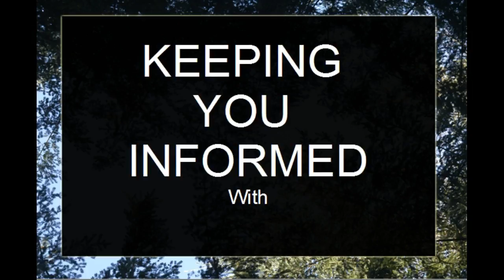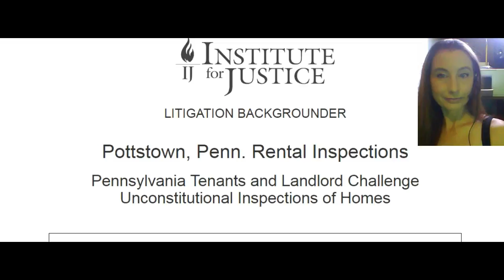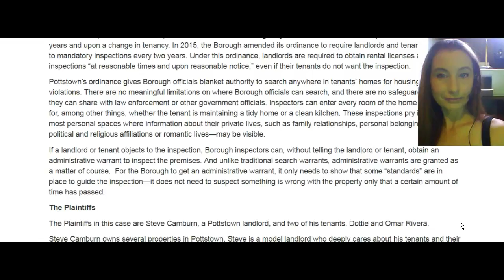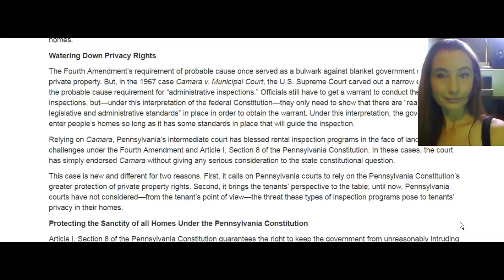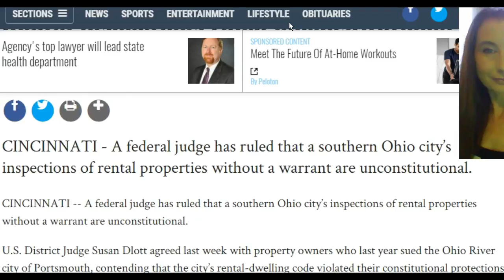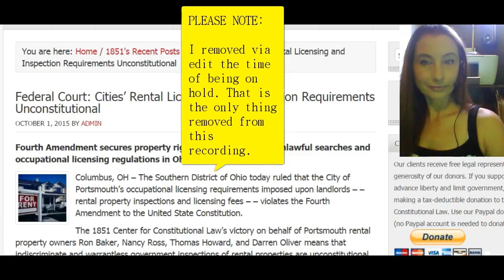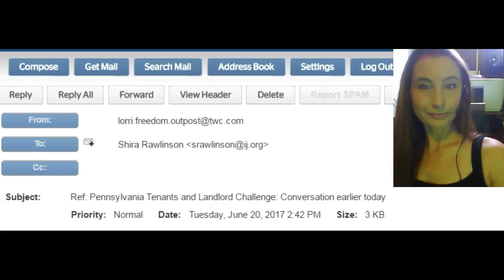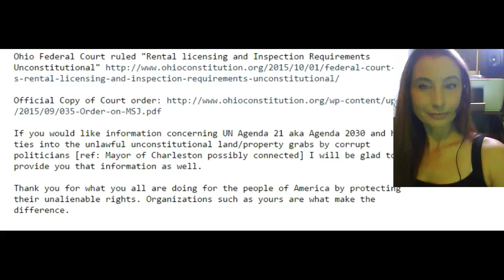Pennsylvania Tenants & Landlord Challenge Unconstitutional Home "Inspections" 6/20/2017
Pottstown, Penn. Rental Inspections/ Pennsylvania Tenants and Landlord Challenge Unconstitutional Inspections of Homes
OFFICIAL PDF for Ohio Court case ruling Rental Inspections without probable cause warrant unconstitutional